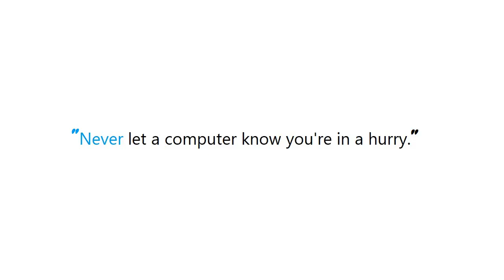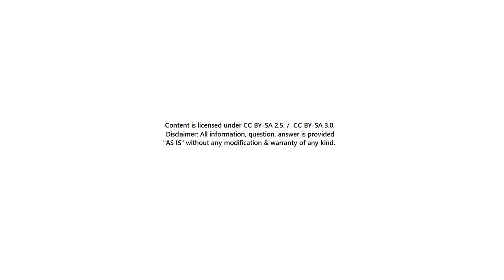Background image stretching in iPhone X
Guide : [ Background image stretching in iPhone X ]